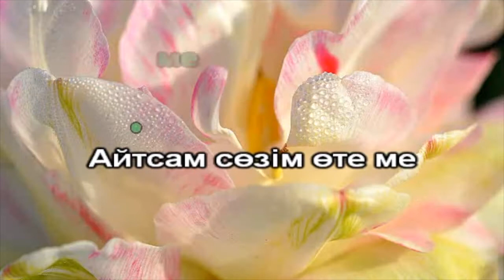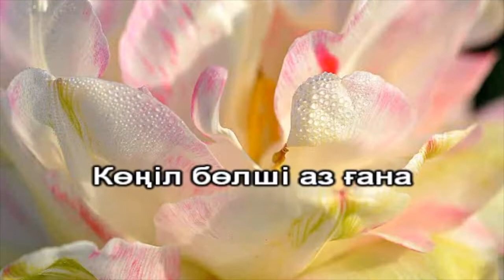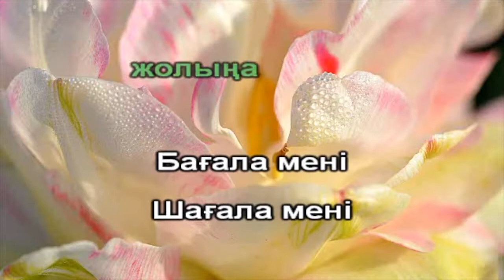Мақпал Исабекова - Аяла Мені (Караоке/Минус)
Саған қолым жете ме
Айтсам сөзім өтеме
Болсам жақын етене
Деп ойлаймын

Көріп алдым басымды
Көңіл-күйі ашылып
Бір өзіңдей асылым
Көп ойлаймын

Аяла мені
Аяла мені
Қарап жүрмін жолыңа
Бағала мені
Шағала мені
Қондыршы тез қолыңа

Көңіл бөлші аз ғана
Жас жүректі жас қама
Алданбашы басқаға
Жалынамын

Өмірімнің алауы
Көңілімнің қалауы
Бір сен ғана аяулы
Жаным әні

Аяла мені
Аяла мені
Қарап жүрмін жолыңа
Бағала мені
Шағала мені
Қондыршы тез қолыңа